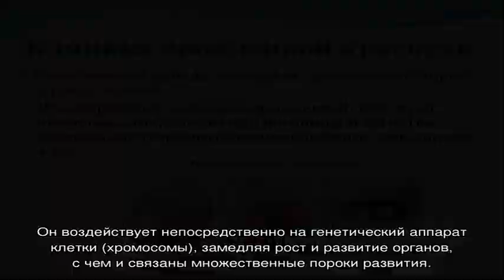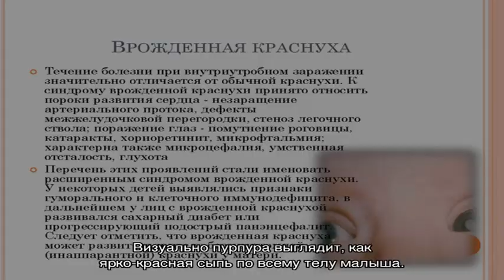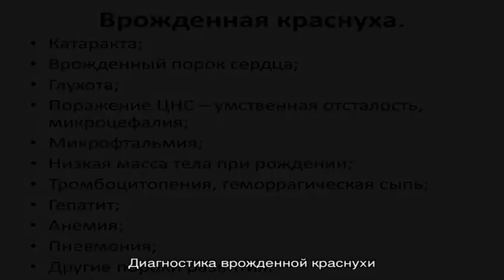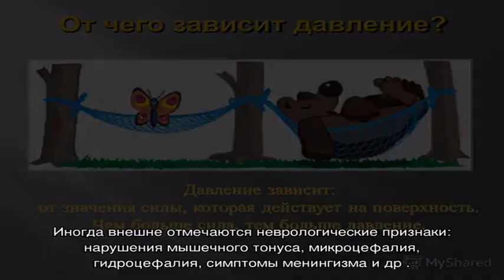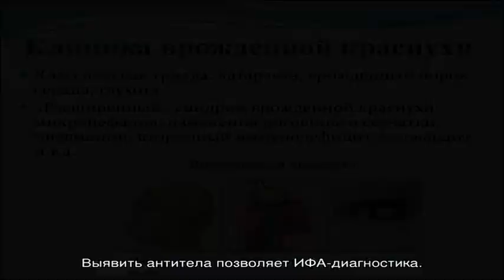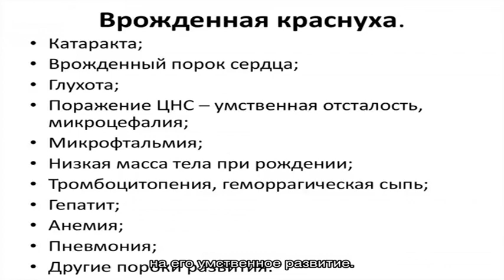Врожденная краснуха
Врожденная краснуха. Симптомы. Диагностика. Что делать при диагнозе врожденная краснуха. Консервативное лечение и операции. Платные и бесплатные клиники, в которых лечится врожденная краснуха.